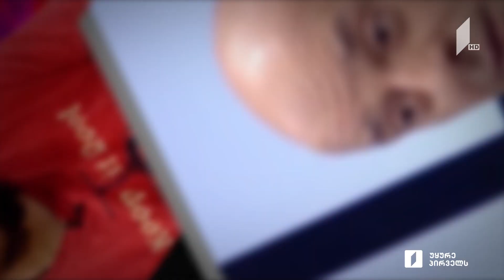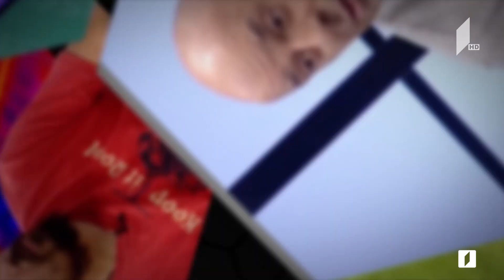მოთელვა დღე მეშვიდე